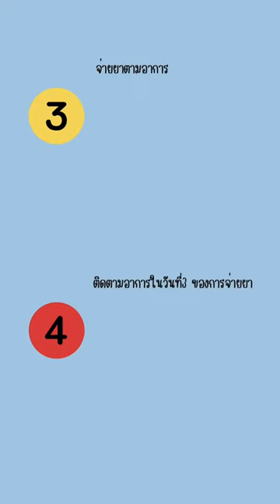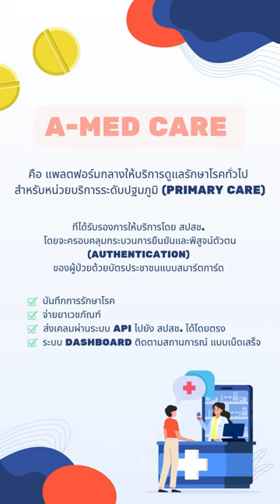เจ็บป่วยเล็กน้อยรับยาโดยไม่มีค่าใช้จ่าย No.4